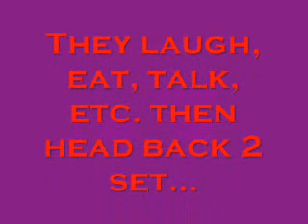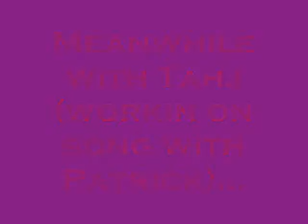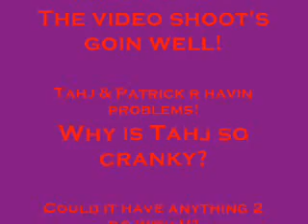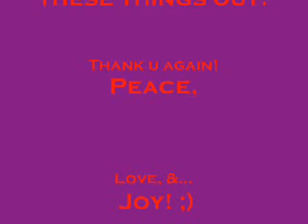GND Season 2 pt.24 (5/5)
Last part of episode 24, woo! ;P Hope u enjoy! :)